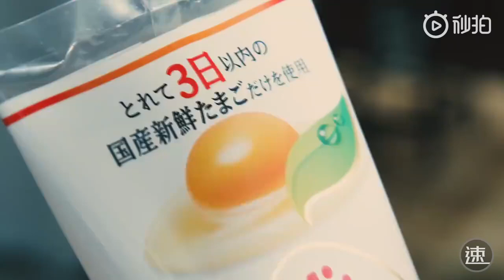【日本CM】 味之素 『蛋黃醬』 （佐藤健）